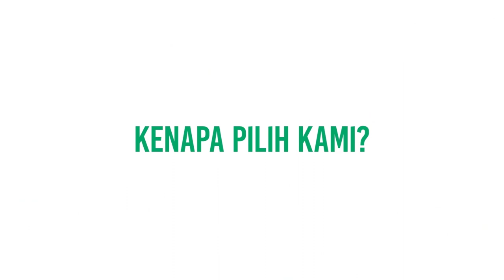Progres Terkini Tapak Binaan Taman Keladan Baiduri pada Jun 2019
Status Progres Terkini Projek Rumah Teres Satu Tingkat, Taman Keladan Baiduri, Temerloh, Pahang.